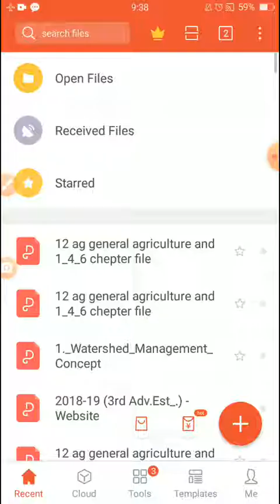Fodder crops berseem